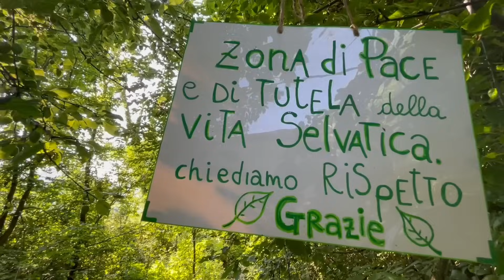"Vivo nel bosco, la semplicità è ricchezza"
E tu andresti a vivere in una casa nel bosco?

Matteo 10 anni fa ha abbandonato la vita caotica della città per trasferirsi in una casa nel bosco alla ricerca di una vita più autentica, naturale e di significato.

Ti piace il mio lavoro? Se vuoi sostenermi per portare sempre più storie e oppurtunità di cambiamento vai su:

🎥 🚐 📖 TUTTA LA MIA ATTREZZATURA 🎥 🚐 📖 I link rimandono ad Amazon. Se puoi compra da botteghe e negozi locali (non sto a farti il pippozzo sui motivi), ma se proprio devi comprare su Amazon utilizza il link così una piccolissima % viene a me contribuendo a portare maggiori contenuti di qualità